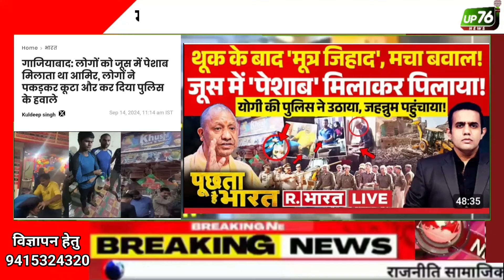UP76 : रीना देवी का मूत्र जिहाद, गेरुआ टोला खामोश, क्या होगी जूस वाले आमिर जैसी कार्यवाही...?